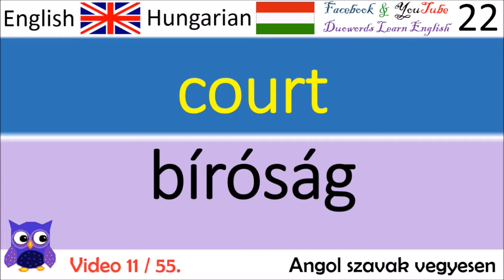11 Angol szavak vegyesen / English words mixed Angol leckék Angolnyelv gyakorló